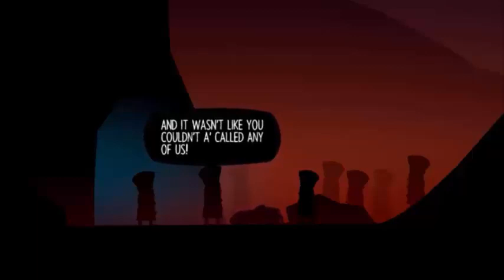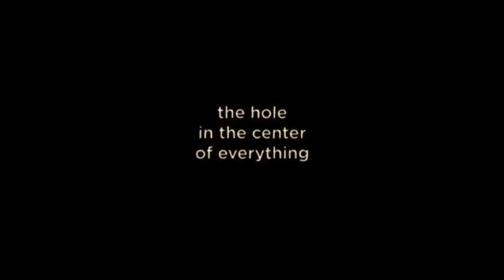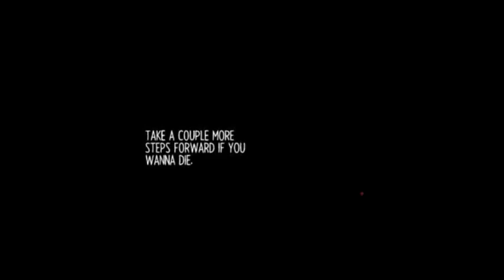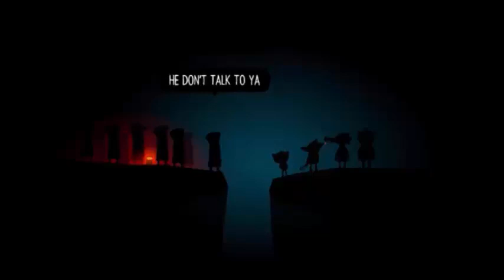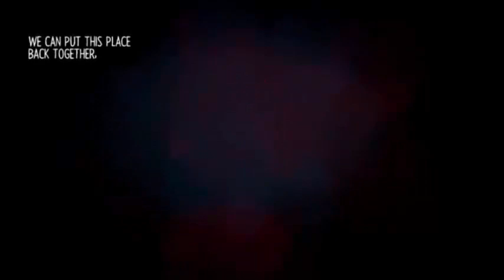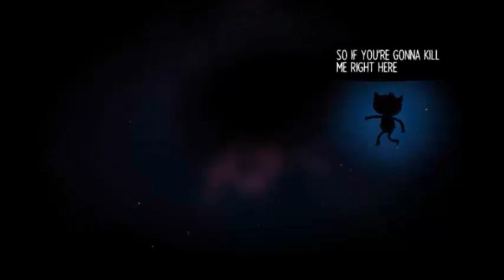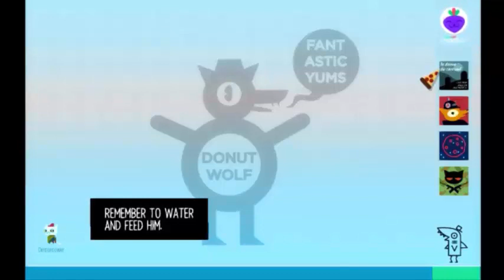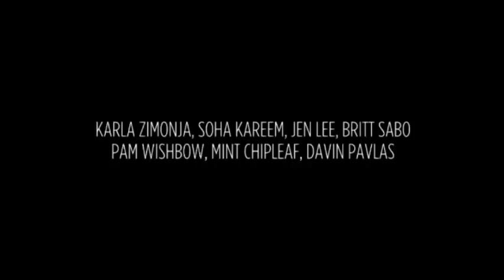JIRA Hraje /Night In The Woods (FINÁLE #9) /Český Letsplay /Za vším hledej kult Černé Kozy /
Je to tady...konec.

Song v Intru: Draw The Line - DAGames